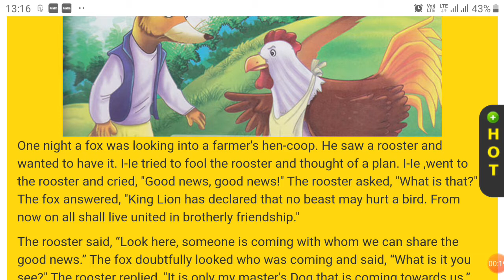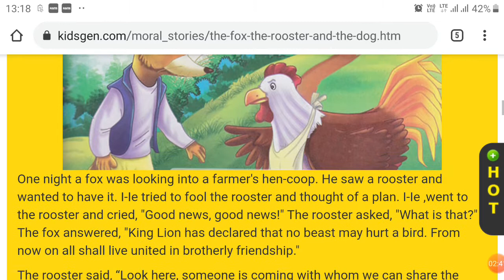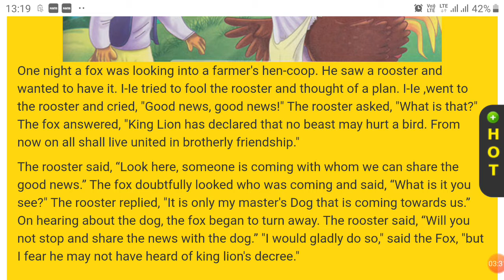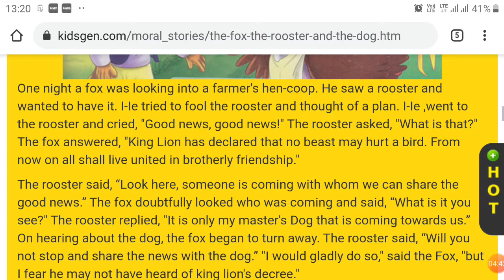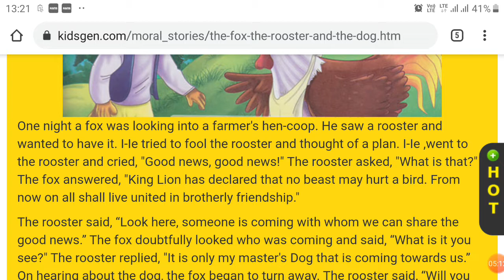The Fox, the Rooster, and the Dog